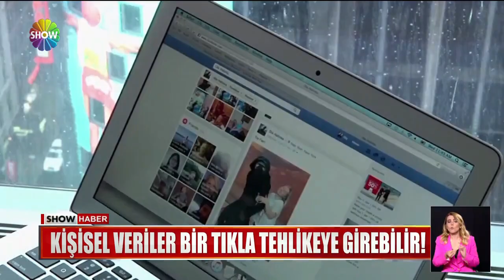Veri izni verirken dikkatli olun!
İNTERNET SİTELERİ VEYA MOBİL UYGULAMALARA, KİŞİSEL VERİLERE ULAŞIM İZNİ VERİRKEN 2 KEZ DÜŞÜNÜN... ÇÜNKÜ TEK BİR TUŞA BASMANIZLA VERİLERİNİZ HEKIRLARIN ELİNE GEÇEBİLİR. DOLANDIRILMAMAK İÇİN AMAN DİKKAT..